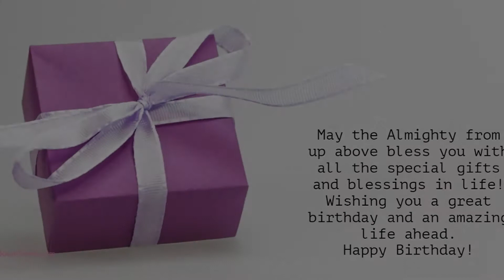Happy Birthday to Ishita - Birthday Wish From Birthday Bash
Hey Ishita!